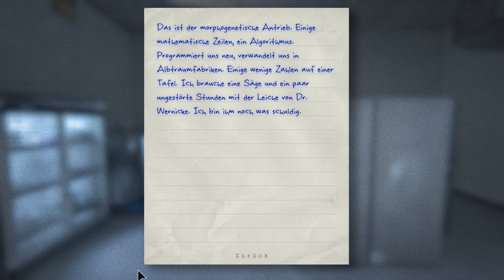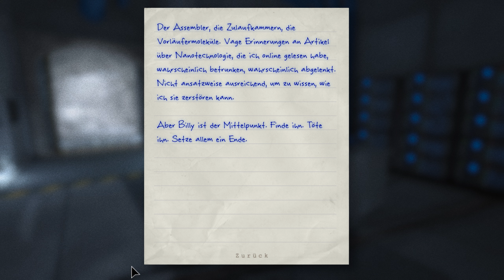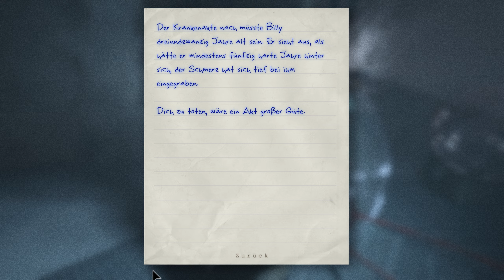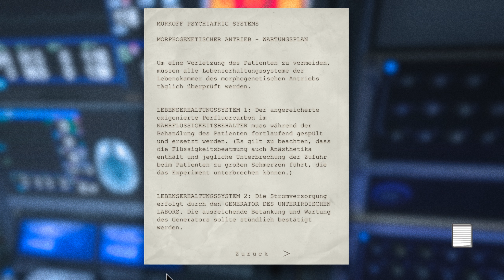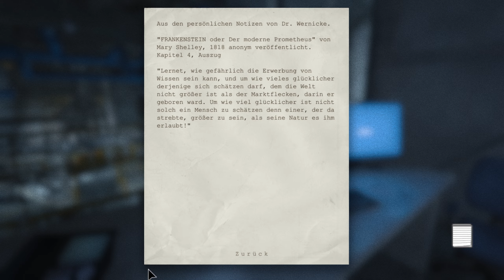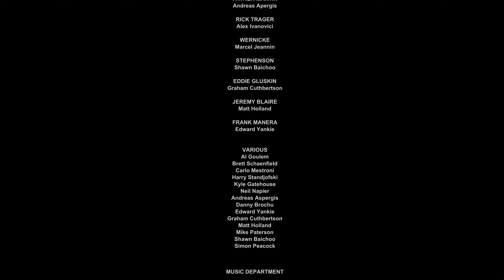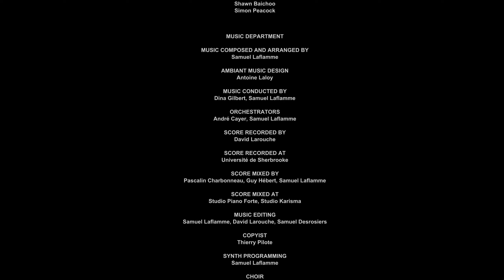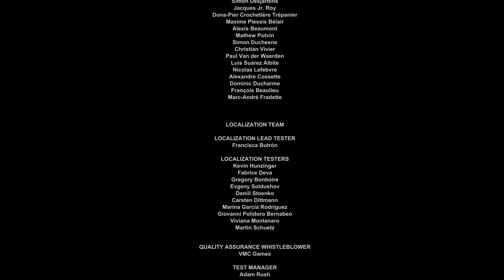Outlast - Part 22 [Finale] | Playthrough [Blind]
► Outlast
► Gameplay [Blind] [German/Deutsch] [WQHD] [PC]

«Outlast»
Entwickler: Red Barrels • Genre: Horror-Adventure